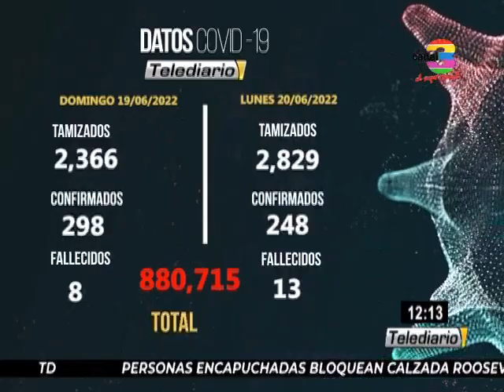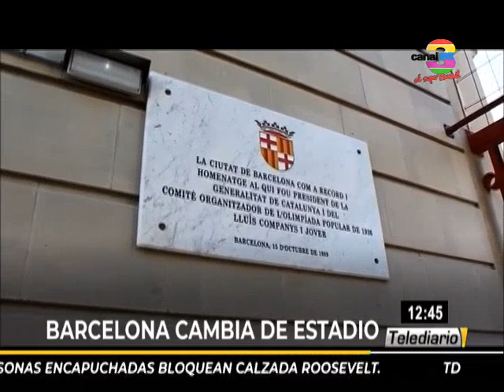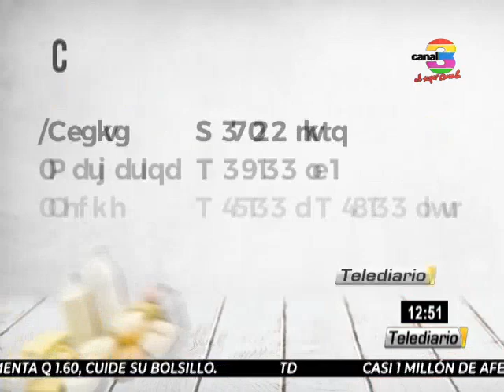Telediario Al Mediodía: programa del 21 de junio del 2022